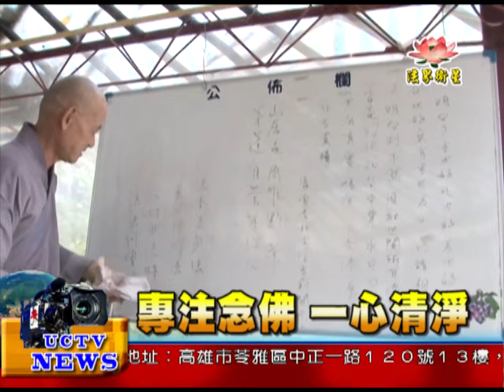法界新聞》20141130專注念佛 一心清淨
法界新聞》
受訪者：佛泉寺住持 智隆法師
我們修行人總是疑惑著，一心虔誠念佛就可以往生淨土了，還要研究經典嗎？